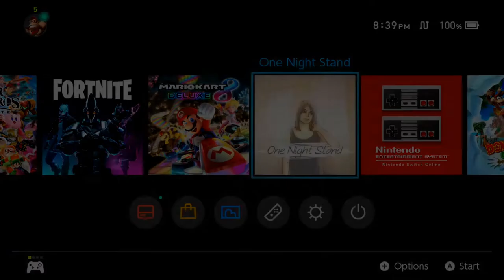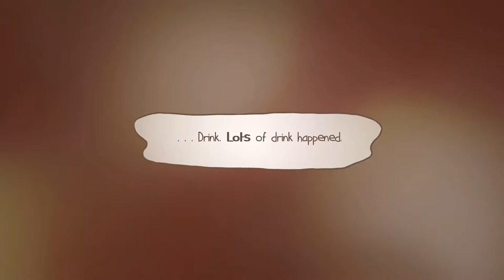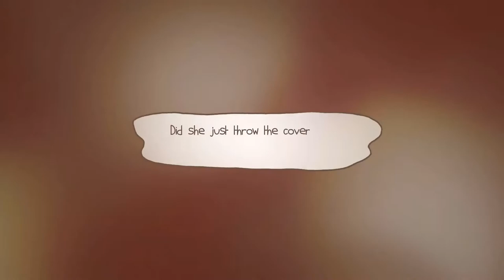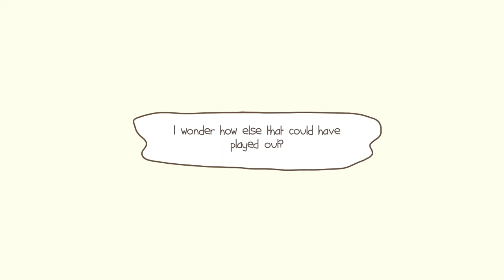One Night Stand | Nintendo Switch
Thanks to Woovit and Ratalaika Games, I was able to get a code for One Night Stand on the Nintendo Switch.

You can get a $20 Nintendo eShop Gift Card digital code from Amazon:

You can pick up thePDP Faceoff Deluxe+ Audio Wired Controller for the Nintendo Switch on Amazon:

I use the HyperX Cloud Pro Gaming Headset: